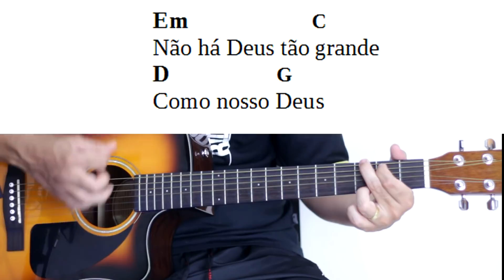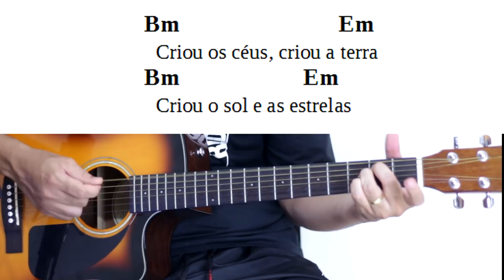NÃO HA DEUS MAIOR